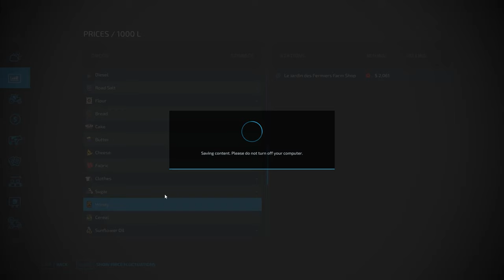Farming Simulator 22! But Only Bees!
Welcome to another experiment video. This time only Bees! It actually worked pretty well, all things considered.